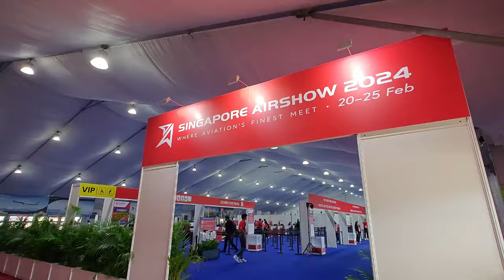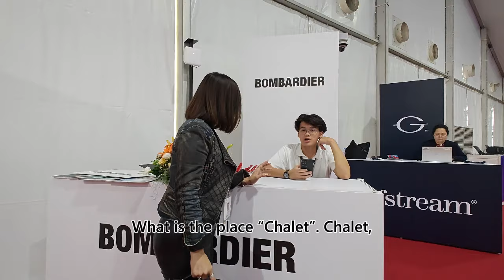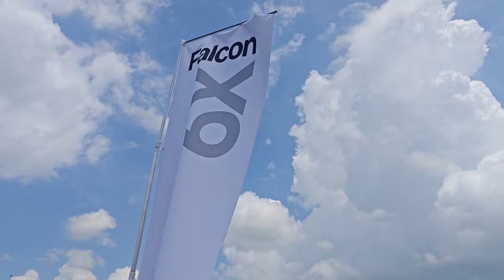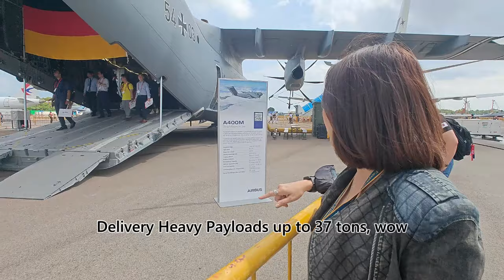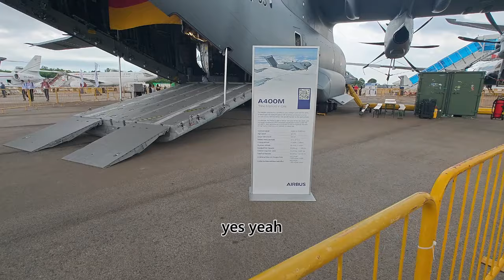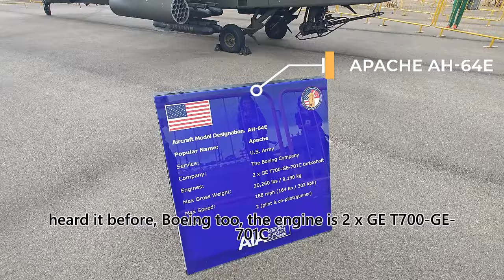The ICONIC and LARGEST Airshow SINGAPORE AIR SHOW 2024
Cek pesawat pesawat militer dari berbagai negara di SINGAPORE AIR SHOW 2024 , WHERE AVIATION'S FINEST MEET
Haloo kesayangan Maje, apa kabar?

Salam ❤️
Jennifer Maje